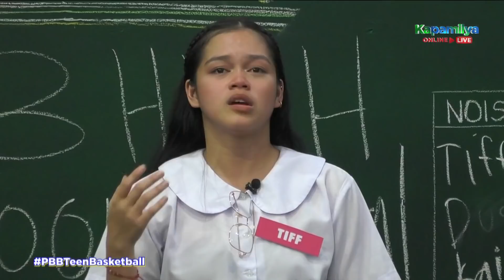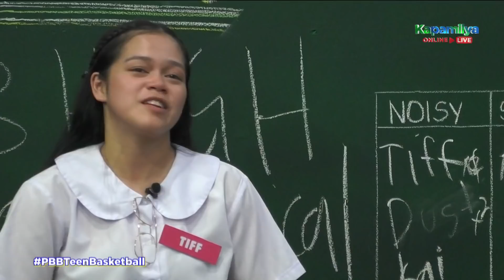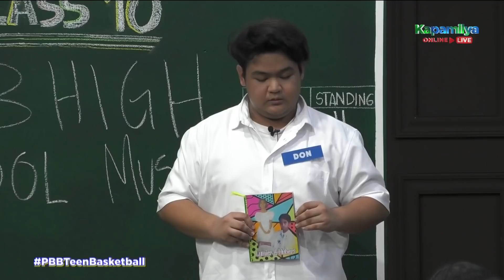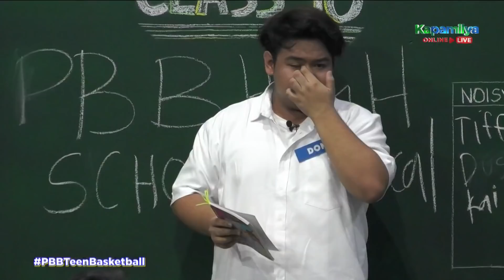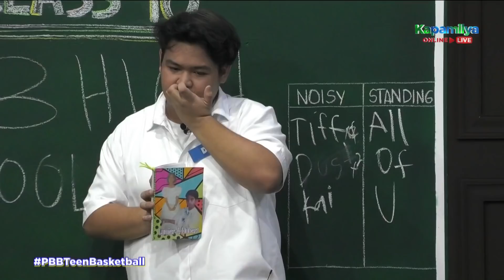Day 157: Tiff at Don, emosyonal nang mapag-usapan ang kanilang magulang | PBB Kumunity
Tiff at Don, nagkuwento tungkol sa kanilang mga magulang